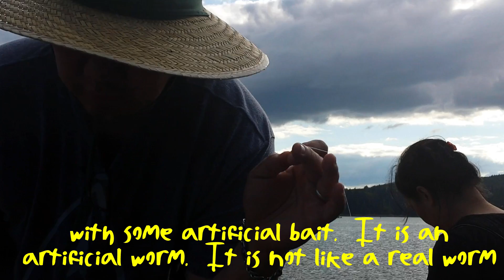30-Day VLOG Challenge - Day 20 | Fishing at Alder Lake - July 8 2019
The activities shown in this video require adult supervision and is recommended for ages 13+.  Parental Guidance is suggested.

30-Day VLOG Challenge - Day 20 July 8 2019

Let's take a road trip to some far away lake to go fishing.

Produced and edited by Michael Mercado / MM Films.